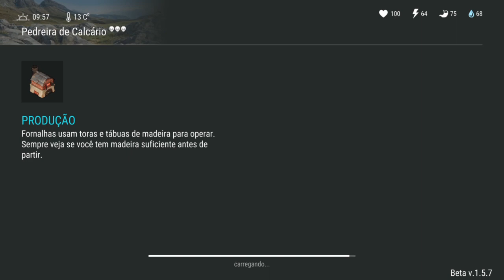FARMANDO BAUXITA RAPIDAMENTE - DAY ON EARTH SURVIVAL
FARMANDO BAUXITA RAPIDAMENTE
DAY ON EARTH SURVIVAL

PROGRAMAS QUE USO EM MEUS VÍDEOS :

PIXEL LAB
PS TOUCH
KINE MASTER
POWERDIRECTOR
AZ SCREEN RECORDER PRO
SCR